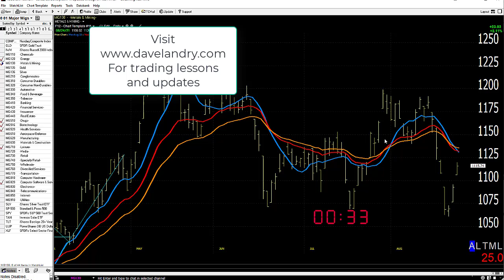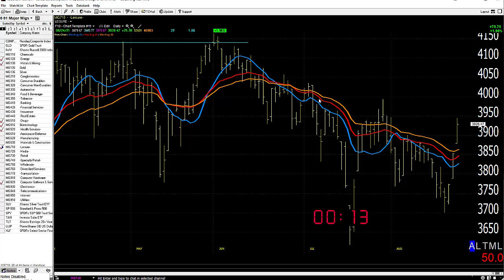08/25/21 Dave Landry's Market In A Minute-Keep Waiting For Setups And Entries